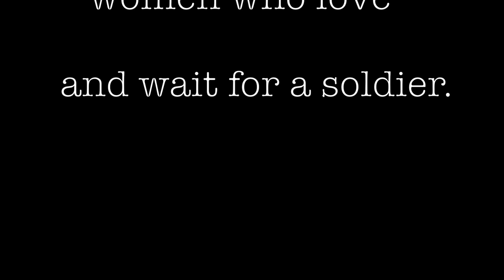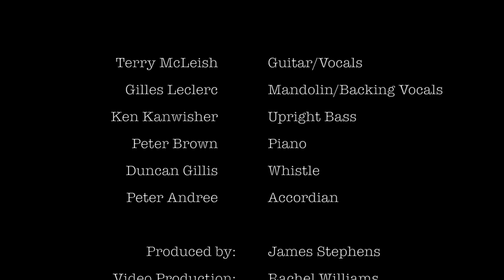"Uniformed Man" by Canadian Singer/Songwriter, Terry McLeish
A Christmas song written for the women who love a soldier!